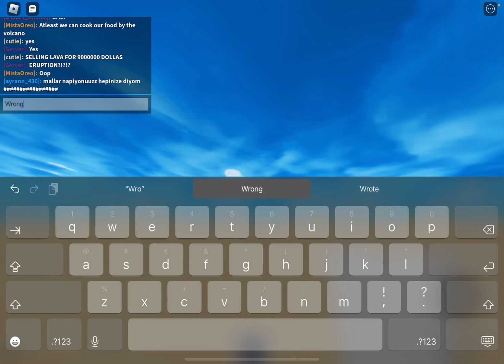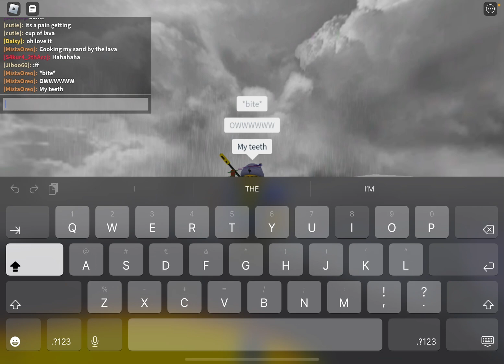ROBLOX EAT SAND